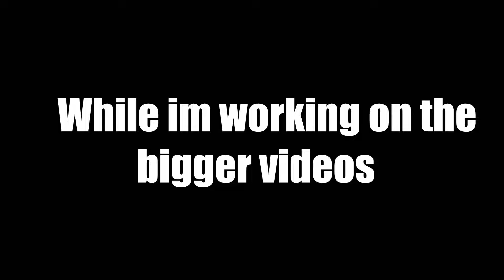Marth Landing Crazy TIppers ! [ Super Smash Bros Ultimate ]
Facebook.com/InTheLoopGaming

|| Eric's Channel ||
YouTube.com/mexikid118